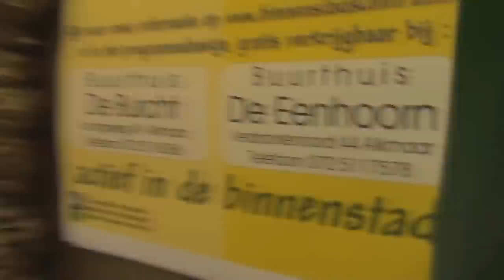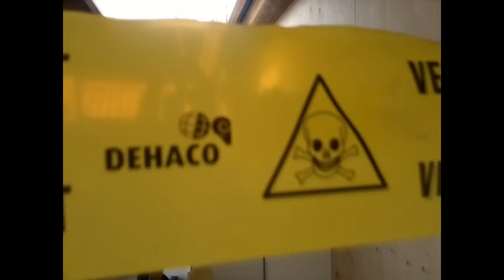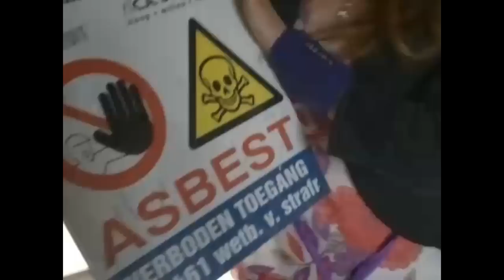AFLEVERING 5 BinnenStadsCentrum Buurthuis de Eenhoorn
Aflevering 5 BinnenStadsCentrum Alkmaar 6 Mei 2011

Van: OurStateOfBeing - Our State Of Being

Aflevering 2 BinnenStadsCentrum Alkmaar

Team : OurStateOfBeing
Locatie : Alkmaar - Noord-Holland - Nederland - Europa

de 5e Aflevering van 10 minuten
OurStateOfBeing Youtube !@# in samenwerking met :
Stichting BinnenStadsCentrum

Aflevering 5 : (Vrijdag 6 Mei 2011)

Inhoud :
Verbouwing van buurthuis de Eenhoorn.
Gesprekjes met mensen in het Centrum van Alkmaar.
ASBEST verwijdering, vloer vernieuwing.
Gesprek met dhr D. Toorenburg. Verdronkenoord 44
Buurthuis de Eenhoorn in Alkmaar en verbouwing.

Interview en voice-over door : Evelien Dumont
Camera & Edit door : Stijn C.R.E.C.Gabeler

GODOGOOD INTERNATIONAL
Project : Our State Of Being